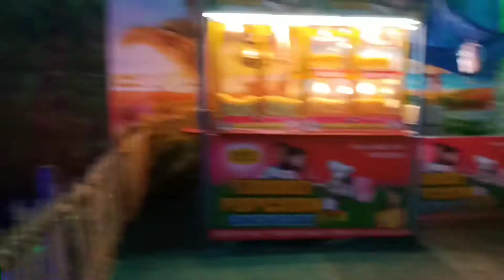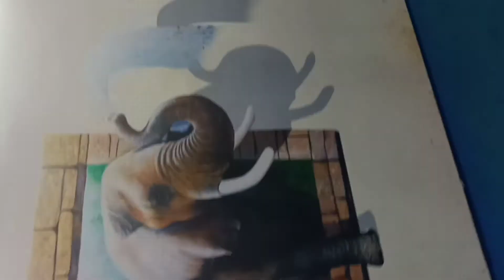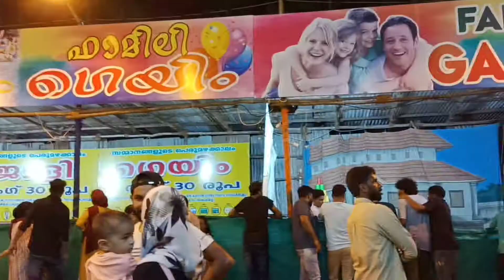മലബാർ എക്സ്പോ പെരിന്തൽമണ്ണ 2022/Malabar Expo/Nichu's Food Gallery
മലബാർ എക്സ്പോ പെരിന്തൽമണ്ണ 2022